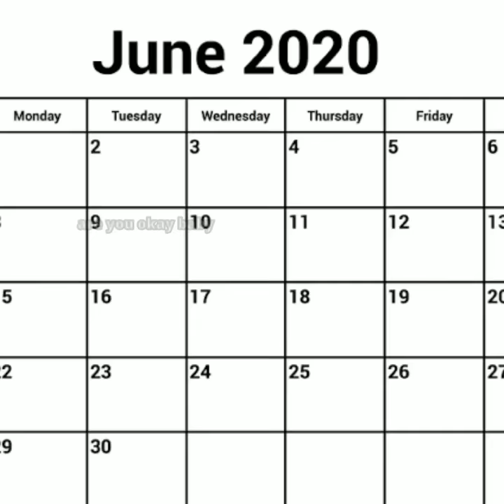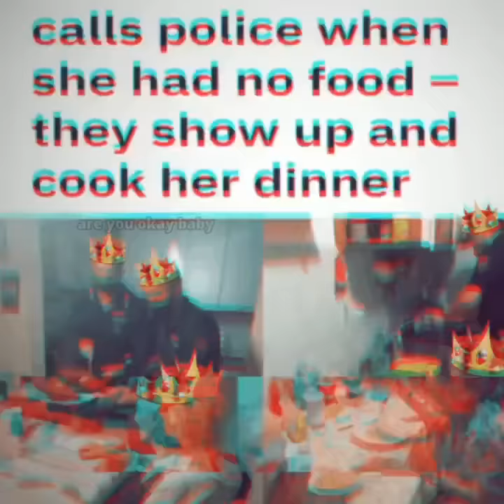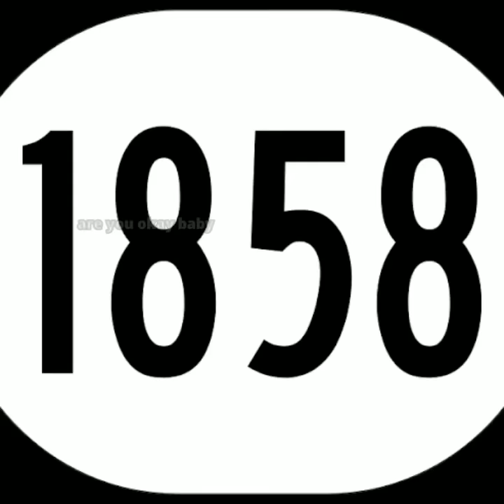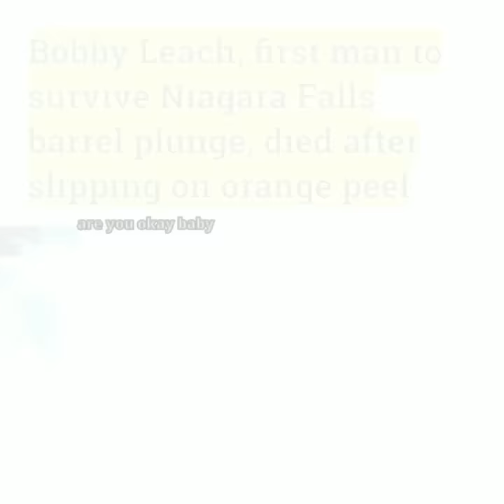குடிச்சிருக்கியா !! Drunk - THUG LIFE | Bobby Leach | CCTV | Forklift | Tamil | are you okay baby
5 INCIDENTS -
1 - 87-year-old Italian woman calls police when she had no food – they show up and cook her dinner.
2 - Odavum Mudiyathu Oliyavum Mudiyathu.
3 - Bobby Leach, first man to survive Niagara Falls barrel plunge, died after slipping on orange peel.
4 - Robbers are stopped by hero forklift drivers working in formation to block in their getaway car.
5 - ​Caught on Tape: "Drunkest Guy Ever Goes for More Beer" But Can't Get Off the Floor.

குடிச்சிருக்கியா !! Drunk - THUG LIFE | Italian woman and police | CCTV fun | Bobby Leach | Forklift | Drunkest Guy | Tamil | are you okay baby